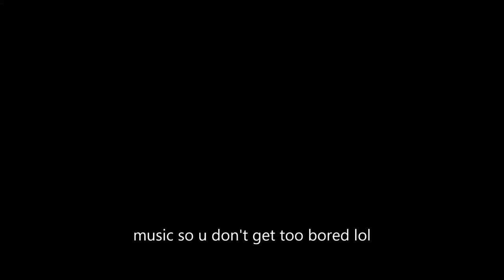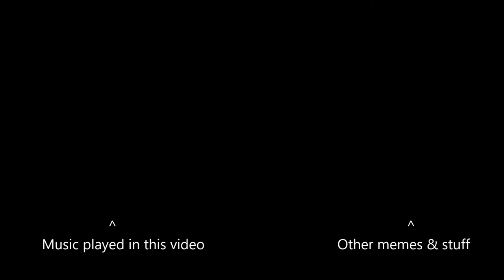My Cat Cleaning Itself for 20 Minutes Straight (+ Mini Mix of my songs)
yep

filmed same night as my last vid lol. edited 29/9.
YTP out next week, and a song played in this vid will be finished soon too :)

Music played:
Brandon Phillips - BP035 [BP036]
- It's Alright 2.0 (Ambient VIP) [It's Alright 2.5]
- ID * [Tired]
- Only Up
- 1k Plays Special VIP
- 1k Plays Special